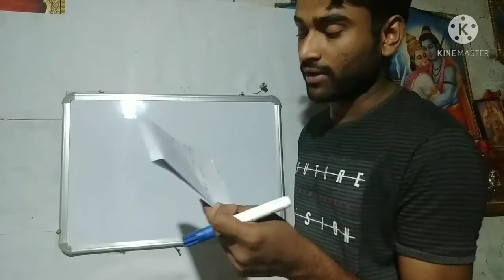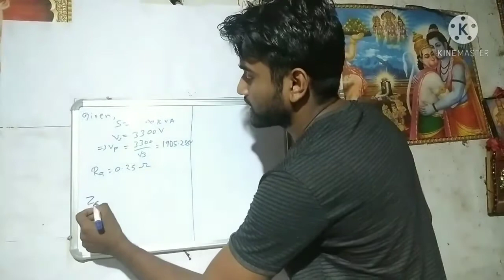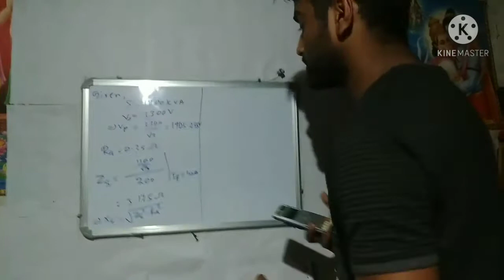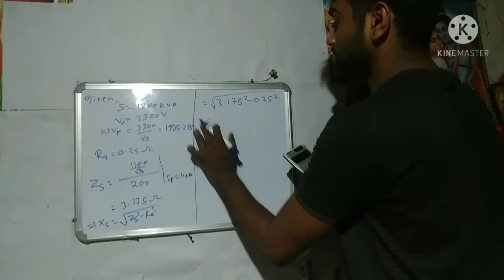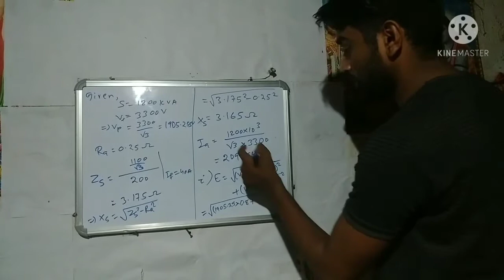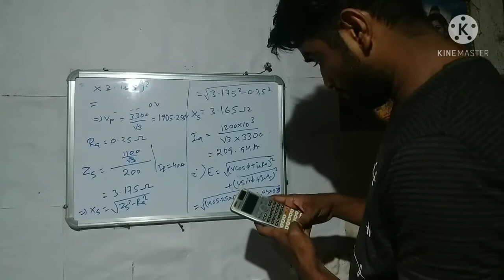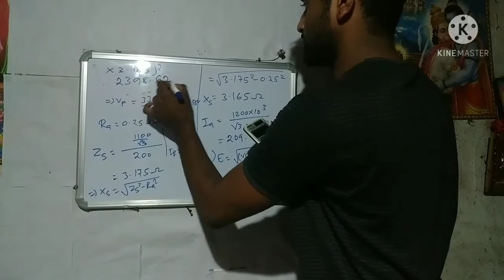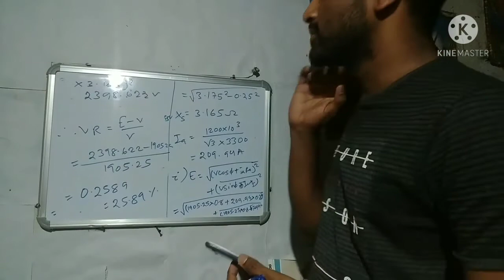understand voltage regulation problem in 10 mnt in odia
in this video the concept of voltage regulation of an alternator is explained which will be very helpful for semester exam and competitive examinations also

Watch this video with pen and Papers 📑, makes notes 📝 .

 Profile Name : Biswajit Sir
 User Name    :biswajitsahoo.pagan